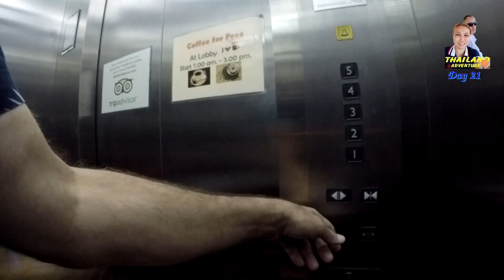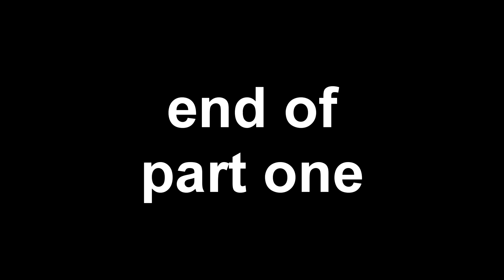Kassetsart Bangkok Xtream GoPro Zhiyun Shop - Thailand Adventure 6 (Day 21, 3rd September, Part One)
Kassetsert Bangkok Xtream GoPro Zhiyun Shop - Thailand Adventure 6 (Day 21, 3rd September, Part One)

Heading off to Bangkok to the XtreamGoPro shop where I bought the Z1 gimbal, to see if we can get it replaced or repaired. It is in the north of Bangkok.
CREDIT ROLL
WEBSITES

64gb micro-SD card, class 10 up to 100mb/s

OR